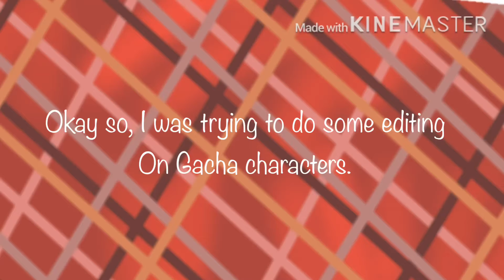Gacha editing evolution over an hour | Old Channel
THIS VIDEO IS NOT PART OF THE CURRENT CHANNEL!! This is basically an old channel that no longer exists, except I kept the remnants of it on my current channel.
They're much better :)) Want me to edit your stuff? Make a video with the hashtag kurseddedits and I’ll edit it in another one of my videos!